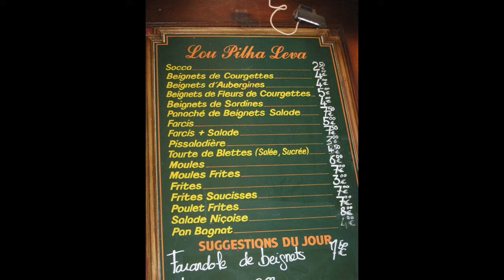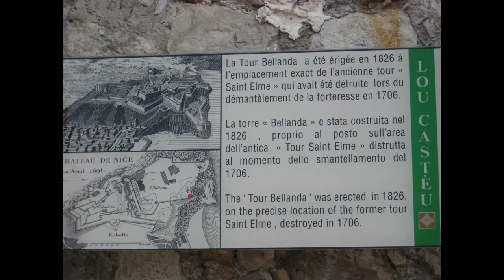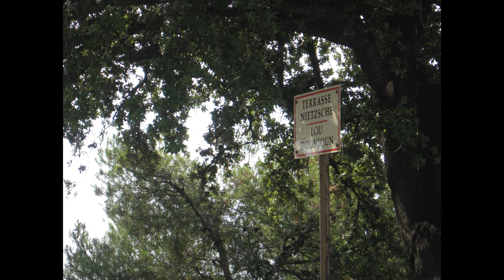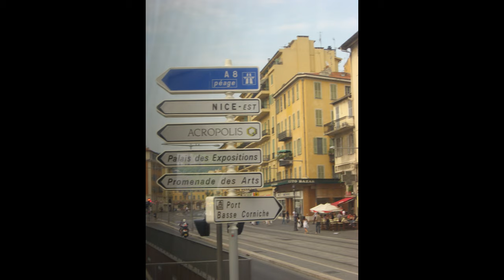Фотографии Ниццы 2008